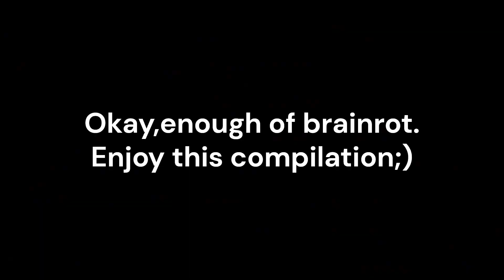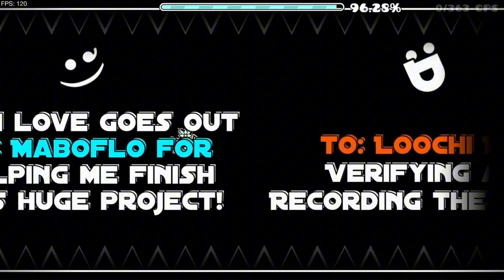I RE-Beat All of my INSANE DEMONS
This was one of the absolute biggest grind Ive ever gone through,I started rebeating some insane demons when I was still playing with the mouse and then I decided to slow down with demon mania and beat Bloodlust, focus on getting better at the game but I knew I had to come back and finish those.I managed to rebeat most of these really quickly in stark contrast to the first time I beat these levels although there were definetly some ups and downs along the way.Surprisingly I also fluked a lot of these levels (like Necropolis from 17% LOL) and I feel like cuz I have more practice experience with harder levels,it definetly helped me relearning and beating these much faster.Overall I changed my opinions on quite a few levels and I might consider making a tier list of both insane and extreme demons after I am done with rebeating them which might take a while since I am taking a bit of a break now from demon mania for sure (I was literally grinding only insane demons for days just to get them done) and probably I will put more effort into Slaughterhouse and editing more videos.Thank you for reading this legend,hope you enjoy the compilation;)